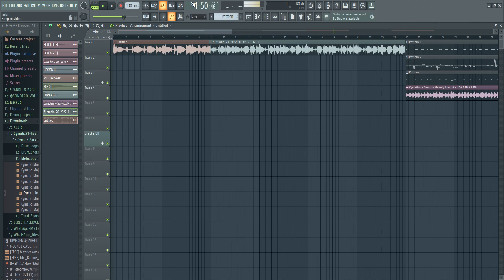Vitamin Water Type beat VOL.2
Try to rap on this if u want, i dont care if u use it. just mention the name somewhere if u do, ty!!